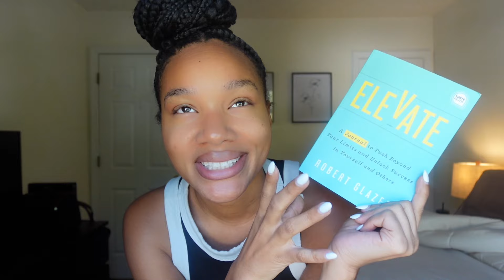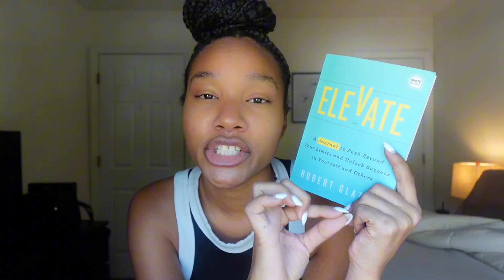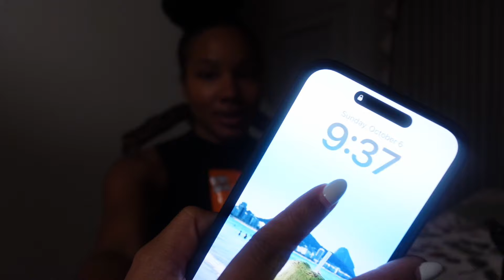WEEKLY VLOG: job search, losing a friend to gun violence, buying furniture, ATL studio for creatives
Hi thereeee. life is crazy. I was not expecting my moving experience to go this way, life hits you in so many ways at the wildest time. losing someone you know/love is never easy.. but with time you realize they're at peace.

15:03 how im journaling
5:14 hanging with grandma

Amazon storefront:

if you have any questions you can always dm me.

we're almost at 10k